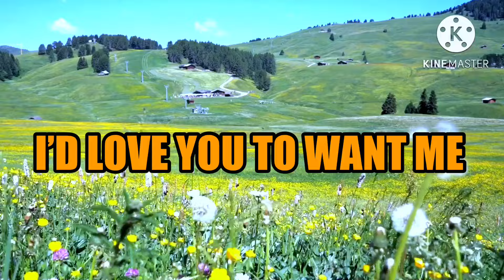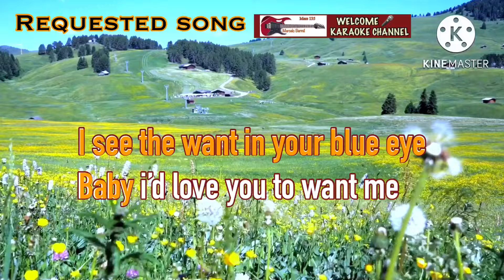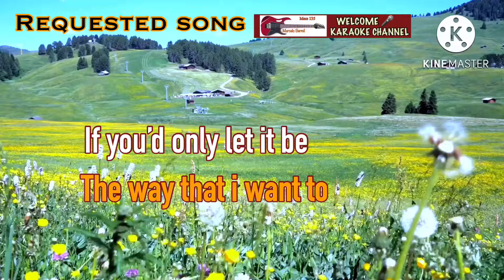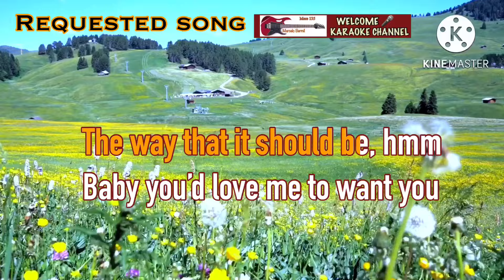I’D LOVE YOU TO WANT ME- requested song by LOBO- karaoke channel-freestyle band